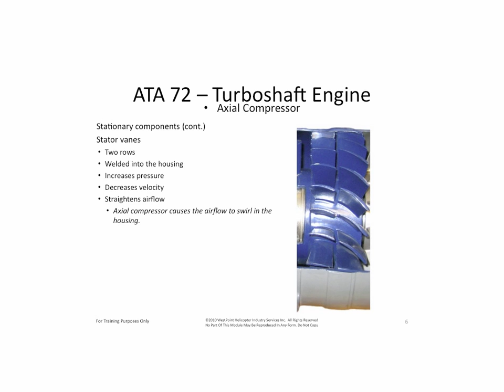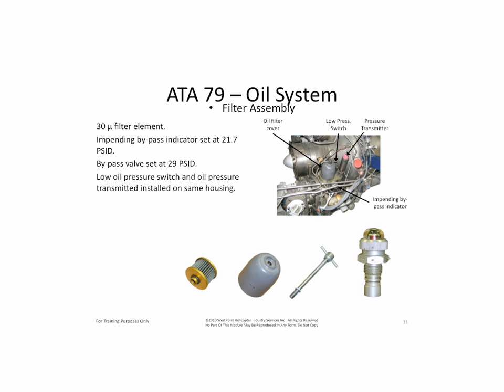Westpoint Heli Arriel 1 Maintenance Training Sample.mov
A slide show of sample slides from the Westpoint Heli Arriel 1 Engine maintenance training manual. The sample slides contain original images of the Arriel 1  Engine air system, engine, fire detection, internal air system, oil filter assembly, oil filter bypass indicator, output shaft and gear box, power turbine, turboshaft axial compressor, turboshaft gas producer